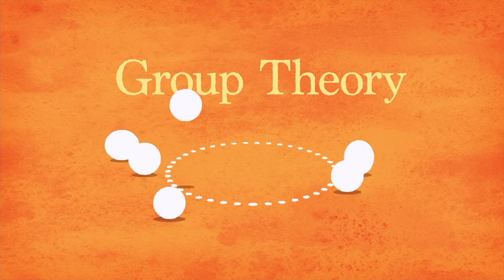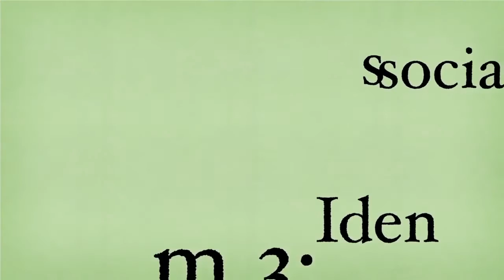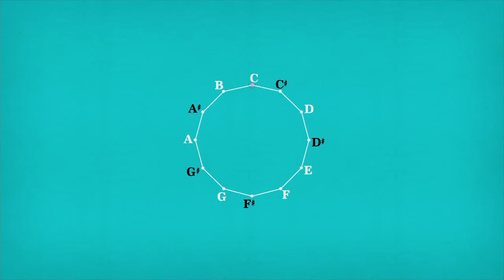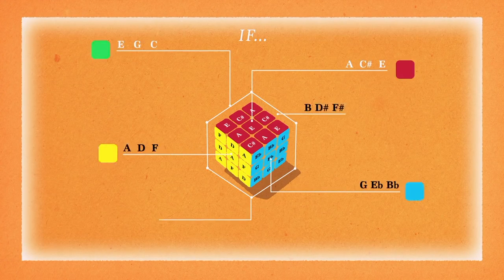[TOS] [TED-ED] How to play a Rubik’s Cube like a piano- Đào Quang Huy & Cù Lê Minh Ngọc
Group theory 101- How to play a Rubik’s Cube like a piano - Michael Staff
Biên dịch & lồng tiếng: Đào Quang Huy & Cù Lê Minh Ngọc | Lớp 11M2

Video là một trong những sản phẩm của học sinh khối 11 (Năm học 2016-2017) trong dự án TED-ED.
Học sinh khối 11 lựa chọn các video học thuật trong chương trình TED-ED của Mỹ, có nội dung gần gũi với chương trình toán học phổ thông và biên dịch, lồng tiếng.
Bên cạnh việc phát triển vốn từ vựng chuyên ngành môn Toán, hiểu hơn về khía cạnh ứng dụng thực tế của toán học, học sinh còn tạo ra những video có giá trị thiết thực, chia sẻ rộng rãi tới cộng đồng.